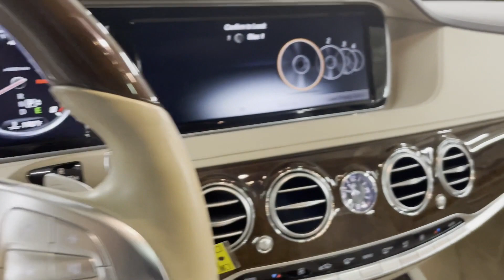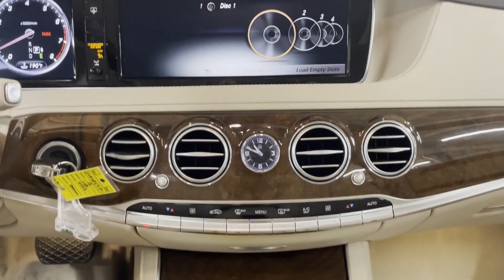Used 2015 Mercedes-Benz S-Class S550 Englewood, Teaneck, Fort Lee, Palisades Park, Ridgefield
2015 Mercedes-Benz S-Class S550 WDDUG8CB8FA185237 Video

This 2015 Mercedes-Benz S-Class S550 WDDUG8CB8FA185237 is full of phenomenal features such as: